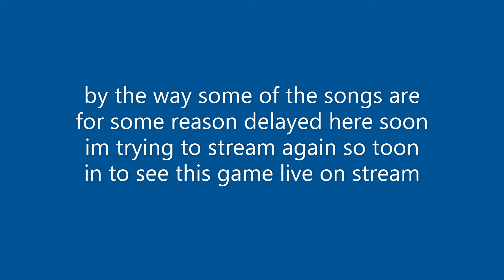friday night fever week 2 (second to last song)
this is friday night fever week 2 (second to last song)
this is the second to last song this is my second favored song (funny right its the second to last song and its my second favored song, i thought it was funny) anyways this video and the last was badly delayed for some reason so just ignore it for now